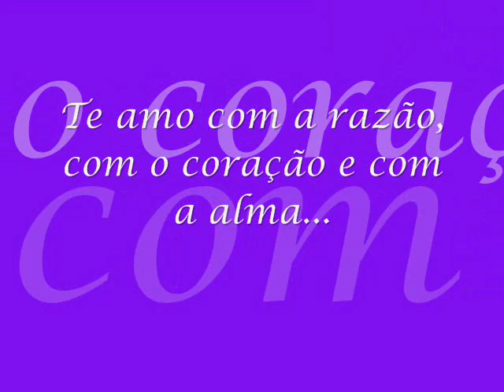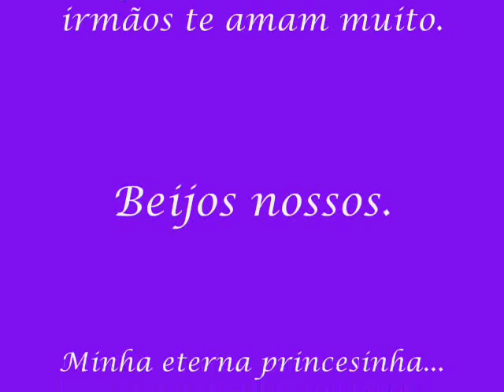Princesa, Amor da minha Vida!!!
Minha Brenda Giullia...minha linda princesa, minha sempre filhinha, a vida da minha vida, o coração que bate fora do meu peito!!! Te amo inexplicavelmente, incondicionalmente e eternamente...te esperarei para te amar em todas as outras vidas que virão... Papai nasceu pra te amar!!! Beijos meu Amor...